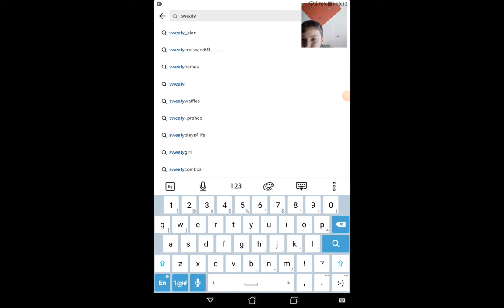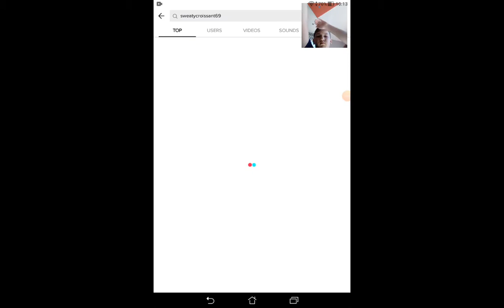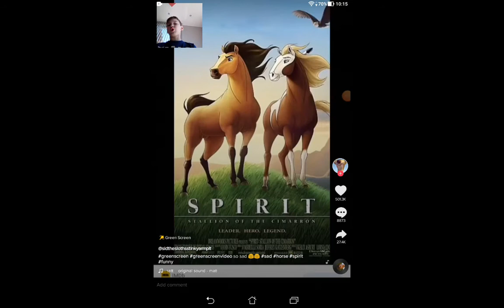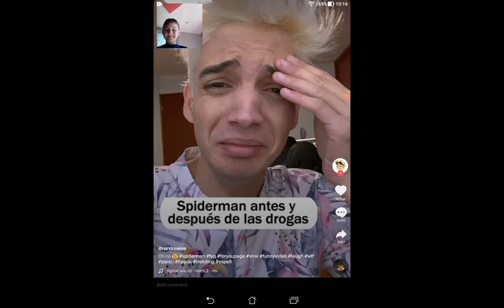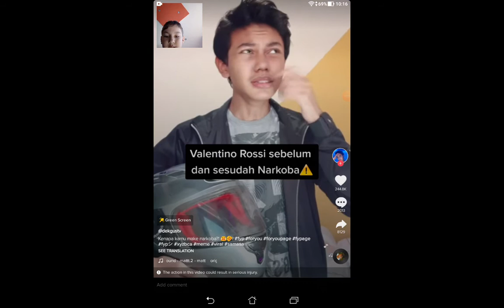Мики маус преди и сега в тик ток